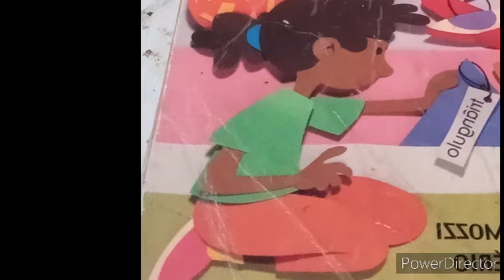Fotos (Parte 1)